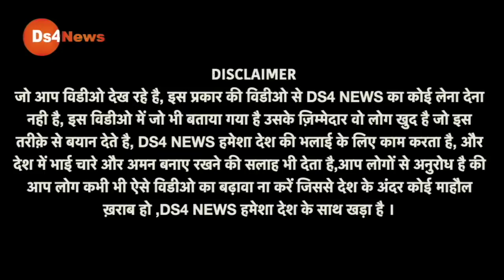Live: अभी-अभी की बड़ी खबर किसानों ने पकड़ लिया मोदी सरकार की कमजोर नब्ज देखिए लाइव